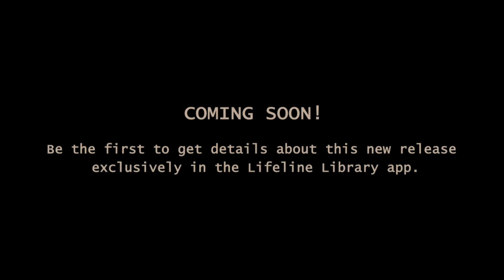Lifeline: Whiteout 2 teaser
The first look at the sequel to the popular text-based adventure Lifeline: Whiteout - coming soon!